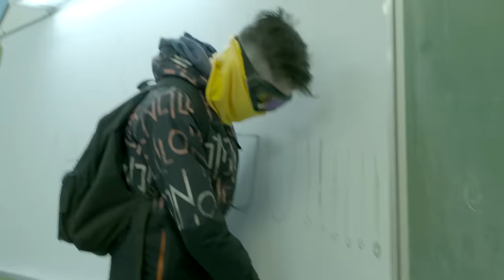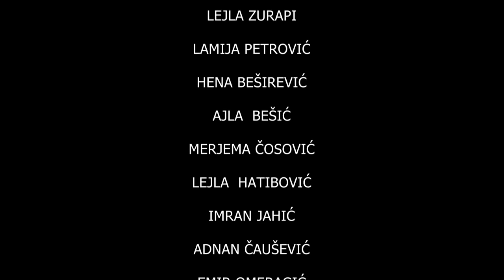Mala škola filma – KIDS MOVIE STAR- kratki igrani film "Prvo Hopni pa Reci Skok"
Udruženje  MI  iz Sarajeva,  uz  podršku  općine  Novi  Grad Sarajevo i  Ministarstva kulture i sporta Kantona Sarajevo realiziralo je tri godine zaredom   niz  kreativnih  radionica iz  oblasti  filmske  umjetnosti  kroz  projekt  „Mala škola  filma – KIDS MOVIE STAR“.

Treći po redu “KIDS MOVIE STAR”, okupio je  talentovane, vrijedne  osnovce  iz  tri  osnovne  škole u Sarajevu:  JU OŠ„Umihana  Čuvidina“, JU OŠ „Meša  Selimović“ i  JU OŠ „Džemaludin Čaušević“

Njih 100 bili su vođeni  zajedničkim interesima, te su  kroz posebno osmišljene radionice, upoznati sa procesom nastanka scenarija za film, režiranja, snimanja profesionalnom kamerom i glumom a rezultat toga je 6 kratkih igranih filmova: „Emir“, „Biseri u školi“, „Prvo hopni pa reci skok“, „Budi mi prijatelj“, „Novi učenici“ i „Fontele“, čije autorstvo potpisuju upravo ovi učenici.

Filmovi su premijerno prikazani u kino sali Općine Novi Grad a žiri takmičarskog dijela programa, kojeg su činili  Sabrina Begović Ćorić – redateljica i  predsjednica žirija, Saša Peševski – reditelj i  Emir  Kapetanović – glumac,  jednoglasnom odlukom izabrali su najbolje u 7 kategorija:

Najbolja sporedna  muška  uloga AMAR SUBAŠIĆ  za  film „Prvo hopni pa reci skok“
Najbolja sporedna ženska uloga:  HENA PEŠTEK za  film“Emir“

Najbolja glavna muška  uloga: DALI HYSENI  za  film „Biseri u školi“
Najbolja glavna  ženska uloga: ANESA BABAČIĆ  za  film „Budi mi prijatelj“

Najboolji scenario:  AJLA TUCAKOVIĆ i IMARAN ĐULAN za film „Novi učenici“

Najbolji  reditelj:  ADVAN GACKIĆ za film „Fontele“

Najbolji film:  „Emir“

Nagrađenim učesnicima je  dodjeljena nagrada  „FILMSKA KLAPA“, a svim ostalim polaznicima u projektu  dodjeljni su  certifikati o  uspješenoj završenoj  maloj školi filma.